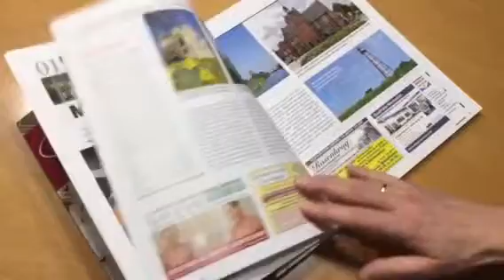ÜBERLAND 2017. Das regionale Touren Magazin für Fahrspaß mit Stil